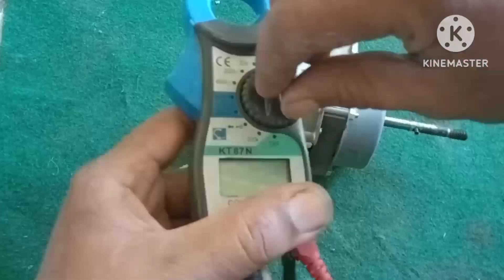Cara memperbaiki kipas angin Miyako tidak bisa berputar mendengung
Cara memperbaiki kipas angin Miyako tidak bisa berputar hanya bergetar atau mendengung, itupun hanya speed nomer 3 yang bisa berputar kalo di putar tangan dan tanpa di pasang baling 2, tapi kalo di pasang baling 2 hanya bergetar lemah tidak bisa berputar walaupun di bantu putar pakai tangan sedangkan kapasitor nya bagus,as dan boshing nya juga bagus, kawat lilitan nya bagus tidak ada yang terbakar tapi kipas angin Miyako standing fan dan tempel dinding ini tidak bisa berputar, di dalam video ini di jelaskan lengkap cara mengatasi atau cara servis kipas angin tersebut